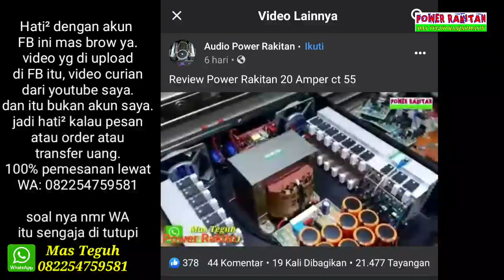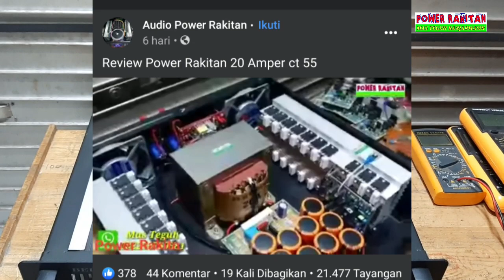POWER KECIL TAPI KOK MAHAL | Elco Super Bukan Kaleng² | Sanken Super Juga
Trafo belt 10a ct55
Elco Bombardir brow bukan merk kaleng²
Sanken super juga.

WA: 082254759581